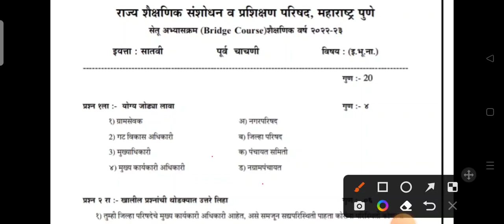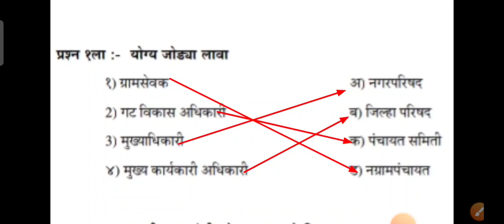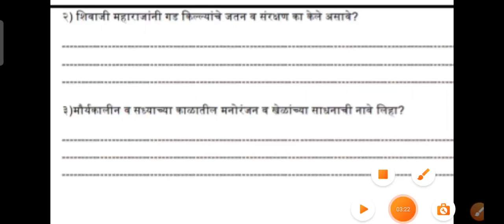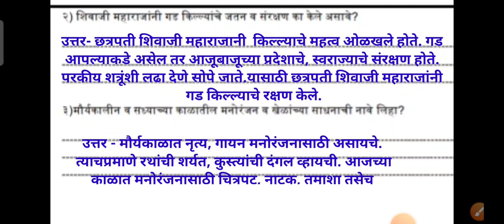इयत्ता सातवी इतिहास , भूगोल - सेतु अभ्यास satvi setu abhyas.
इयत्ता सातवी इतिहास भूगोल प्रथम घटक चाचणी पेपर
 प्रथम घटक चाचणी पेपर इयत्ता सातवी
 इयत्ता सातवी प्रथम घटक चाचणी
 प्रथम घटक चाचणी पेपर

 सातवी अभ्यास
 सातवी भूगोल